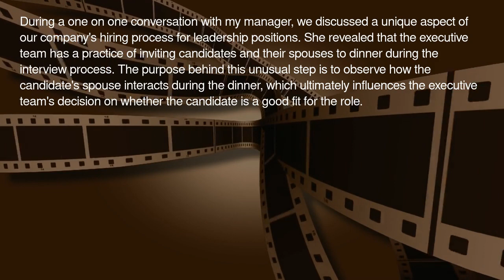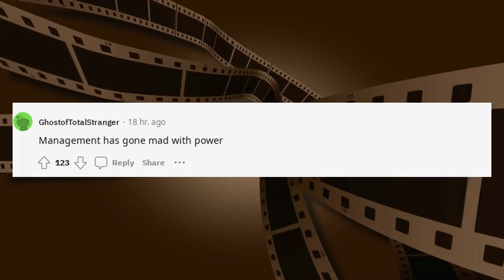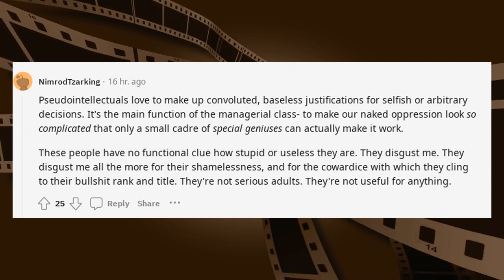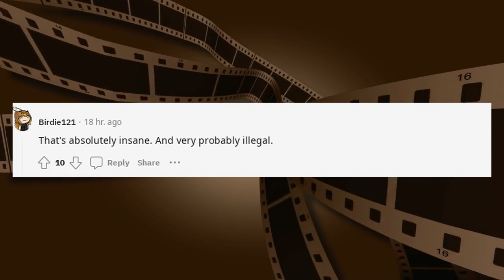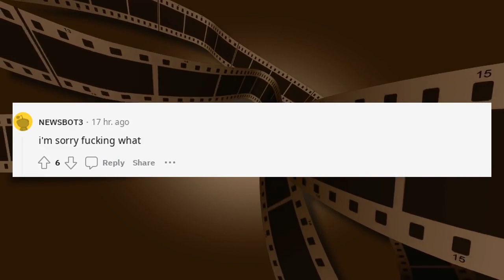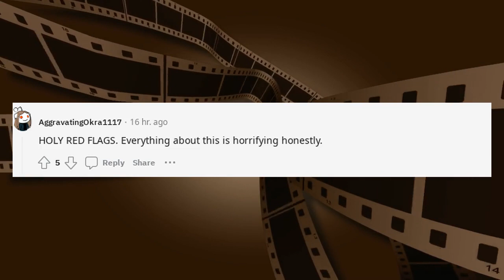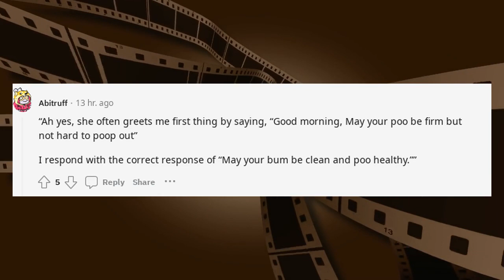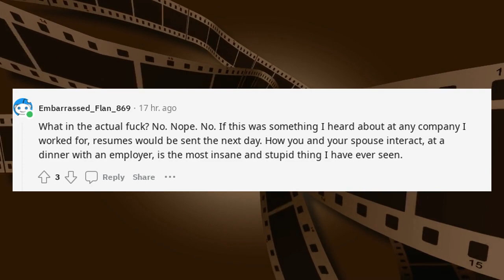Reddit AntiWork | My employer interviews the spouse of the candidate | r/antiwork Stories